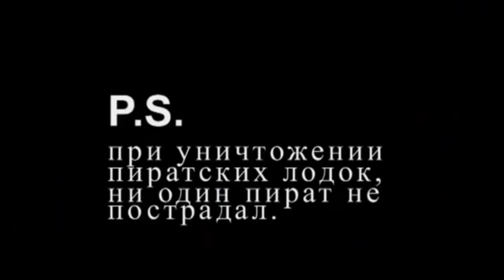Somali Pirates vs USA & Russian & Nigeria private security guards 2021 #2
Pirates have faced a few of the following:

Asian pirates
African pirates
Indian Pirates
Sea pirates
somali pirates
пираты
nigerian pirates
afganistan pirates
Pirates That Messed With The Wrong Ship

So while the shipping industry has clearly gotten wise since the events that inspired the 2013 Tom Hanks film Captain Phillips, it doesn't look like the pirates are necessarily learning any lessons—they've even attacked military transports. 2021

👊Somali Pirates vs USA & Russian & Nigeria private security guards 2021 #21